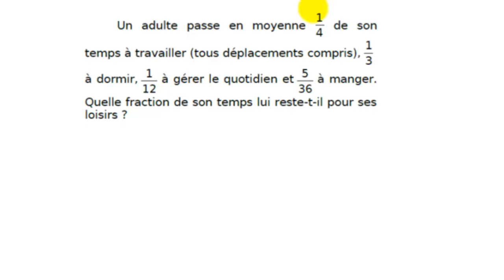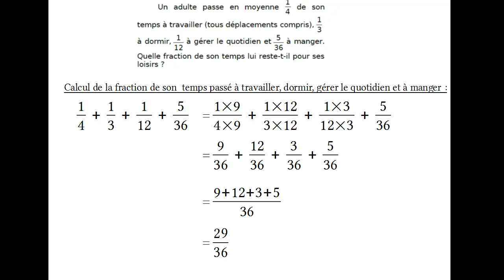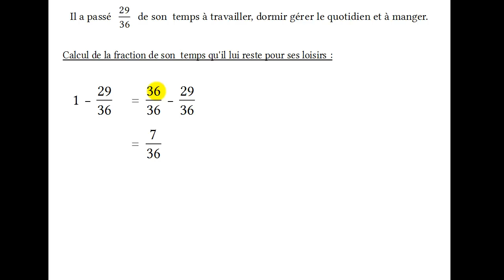Problème avec des fractions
Exercice corrigé avec des fractions qui expriment des proportions.